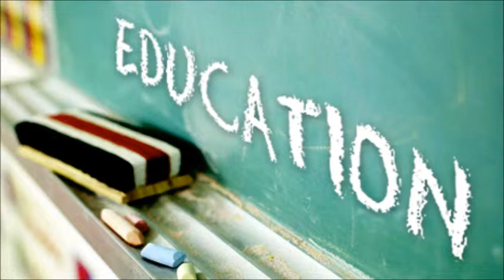Islamophobia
Here's is the link to the article

Is Islamophobia an Issue, or is it just a made up problem. The Racism label used inappropriately can cause havoc, imagine what the families of these children are going through? This is what causes Islamophobia, not actual Islamophobia.

People will use dire methods in dire times.

To anyone that wishes to know, I am not suggesting anything about the perpetrators of the sexual abuse, I am simply referring the other situations that may have been caused by similar ideas and problems, and resulted in victimisation of innocent individuals.